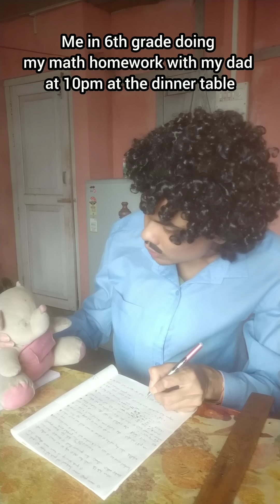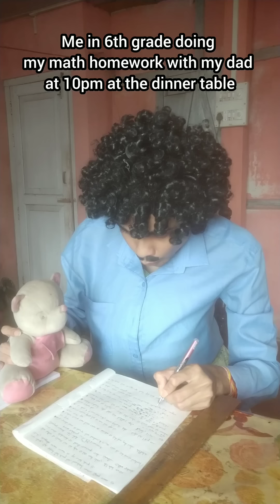Me in 6th grade doing my math homework with my dad at 10pm at the dinner table....😂